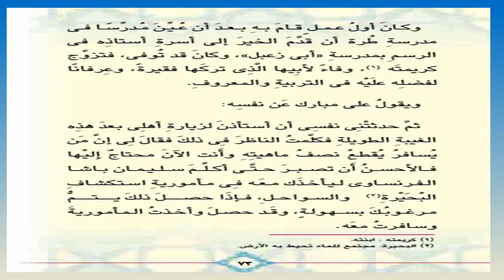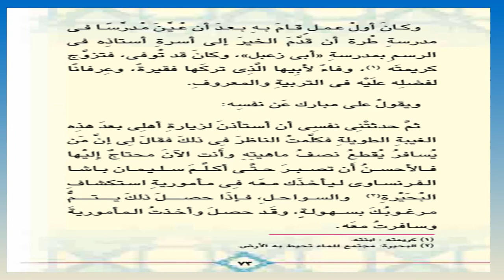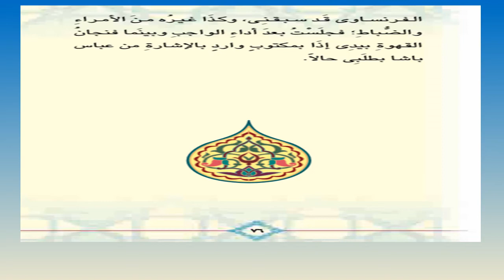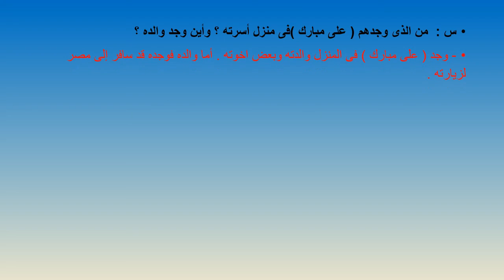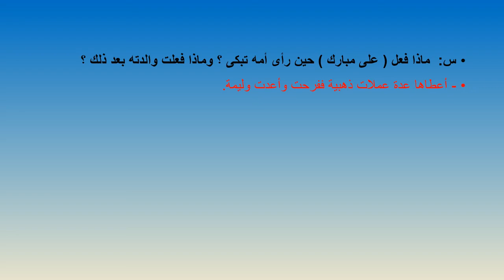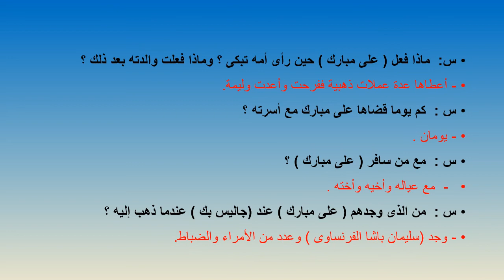الفصل الخامس قصه علي مبارك j6